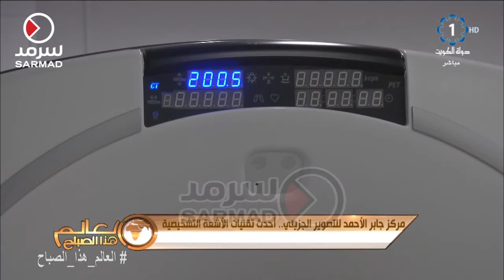مركز جابر الأحمد للتصوير الجزيئي أحدث تقنيات الأشعة التشخيصية